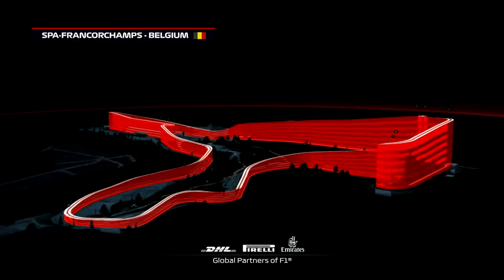F1 2019 Karriere #186 | Belgien Spa-Francorchamps Rennen | Wechsel auf Soft: Richtige Entscheidung?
Team: Scuderia Ferrari
System: PlayStation 4 / PS4
Trainingsart: Komplettes Training
Trainingslänge: Kurz (30/30/30)
Qualifying: Komplettes Qualifying
Renndistanz: 25%
Bremsassistent: Aus
Anti-Blockier-System: An
Traktionskontrolle: Komplett
Dynamische Ideallinie: Aus
Getriebe: Automatik
Boxenstopp-Assistent: An
Boxenstopp-Freigabe-Assistent: An
ERS-Modus: Automatik
KI-Fahrer-Stufe: 78 (Schwer)
Rückblenden: An
Parc-Fermè-Regeln: An
Autoschaden: Komplett
Safety-Car: An
Regeln und Flaggen: An
Strenge für das Schneiden von Kurven: Streng
Einführungsrunde: An
Rennbeginn: Manuell
Zeitbegrenzung für Interviews: Halbe Geschwindigkeit
Reifentemperatur: Oberfläche und Innen (Simulation)
Aufnahmegerät: ClonerAlliance HDML Cloner Box Evolve